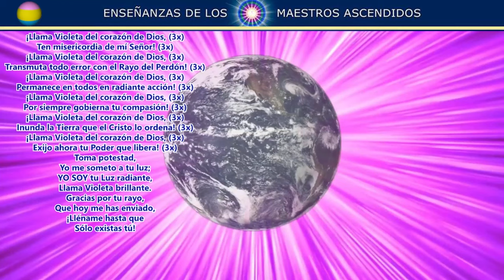70-13.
DESDE-EL-MISMO CORAZÓN-DIVINO.